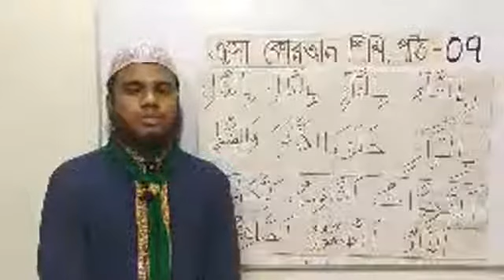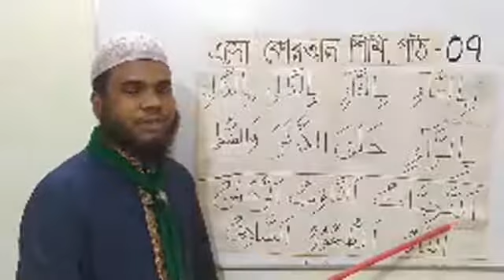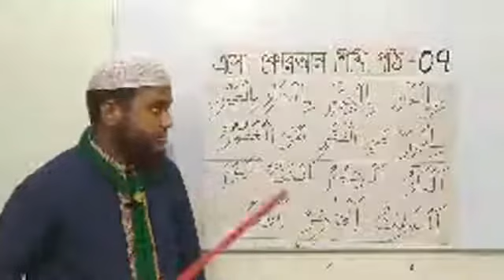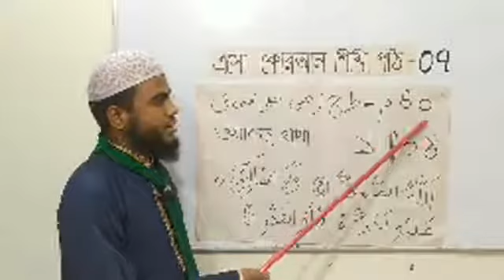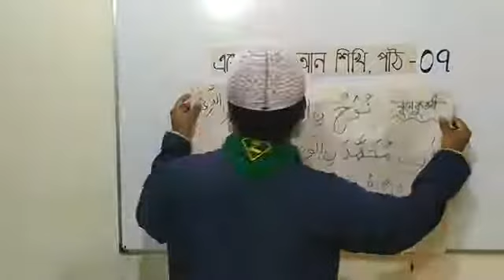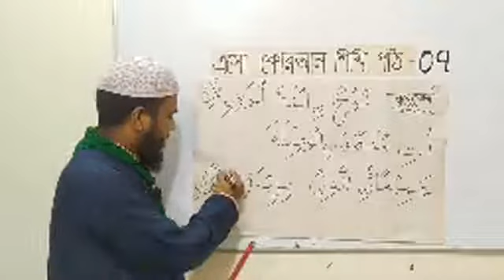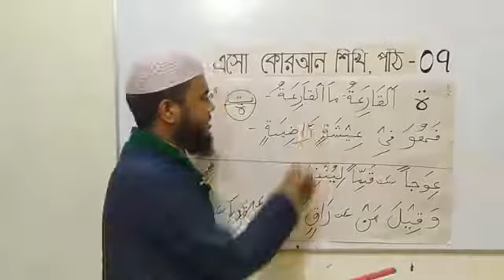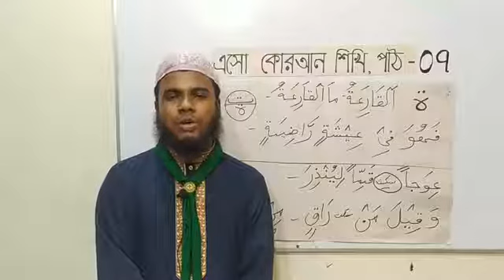এসো কোরআন শিখি পাঠ ৭ম:হরফে শামসী,হরফে কামারী,ওয়াকফ শিক্ষা,নূনে কুতনী,গোল 'তা' ও সাকতা করে পড়ার নিয়ম।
কাব স্কাউট, স্কাউট, রোভার স্কাউট ও স্কাউটারদের জন্য বাংলাদেশ স্কাউটস প্রোগ্রাম বিভাগ কর্তৃক অনলাইনে কোরআন শিক্ষার জন্য “এসো কোরআন শিখি” অনুষ্ঠানের আয়োজন করা হয়েছে।

সেশনটি পরিচালনা করছেন-

হাফেজ মাওলানা জনাব আতিকুর রহমান উডব্যাজার,
বাংলাদেশ স্কাউটস, ঢাকা অঞ্চল।

পাঠের বিস্তারিত:
        ১)হরফে শামসী :
হরফে শামসী ১৪ টি - তা, ছা, দাল, যাল, র, যা, সিন, শীন, ছদ, দদ, ত্ব, য, লাম, নুন।
        হরফে শামসীর ডানে যে আলিফ লাম থাকে ঐ আলিফ লাম পড়ার নিয়ম:-
যদি আলিফ লামের ডানের হরফ হইতে মিলাইয়া পড়া হয় তা হলে আলিফ ও লাম কোনটাই পড়া যায় না।
হরফে শামসীর ডানে আলিফ হইতে পড়া আরম্ভ হলে আলিফ হামযাহ ইয়া পড়া যায়। লাম পড়া যায় না।
         ২)হরফে কামারী :
হরফে কামারী ১৪ টি - বা,জীম,হাা ,খ,ফা,কফ,কাফ,মীম, ওয়াও, হামযাহ, হা, ইয়া।
হরফে কামারীর ডানে যে আলিফ লাম থাকে ঐ আলিফ লাম পড়ার নিয়ম:-
 আলিফ লাম এর ডানের হরফ থেকে পড়া আরম্ভ হলে আলিফ লাম পড়া যায় না। শুধু লাম পড়া যায় ।
হরফে কামারীর ডানে যদি আলিফ থেকে পড়া আরম্ভ হয় তাহলে আলিফ হামযাহ হয়ে লাম সহ পড়া যায়।
         ৩)ওয়াকফ শিক্ষা :
নিঃশ্বাস ও আওয়াজকে শেষ করে পড়ার নাম ওয়াকফ (থেমে পঠন)।
* ওয়াকফ'র চিহ্নকে দ্বায়েরা বলে।
* দ্বায়েরার উপর মীম থাকলে ও দ্বায়েরা ব্যতীত মীম থাকলে ওয়াকফ করতেই হবে। * ত্ব,জীম, যা, ছদ, "ছদ-লাম- ইয়া (সংযুক্ত )"।
* "কফ- ফা" (সংযুক্ত )।
* কফ।
* দ্বায়েরার উপর লাম আলিফ থাকলে।
* শুধু দ্বায়েরা থাকলে- ওয়াকফ করা না করা উভয়টা চলে।
* শুধু লাম- আলিফ থাকলে ওয়াকফ করা নিষেধ।
          ৪) নূনে কুতনী :
কোরআন শরীফের মাঝে মাঝে দুই লফজের মাঝখানে ছোট্ট একটি নূন হয়। উভয় লফজকে পড়ার সময় ঐ নূন পড়া যায়,তাকে নূনে কুতনী বলে।
          ৫)গোল তা পড়ার নিয়ম :
গোল তা ওয়াকফের অবস্থায় জযম/সাকিন করে 'হা' উচ্চারণ করে পড়তে হয়।
          ৬)সাকতা :
নিঃশ্বাসকে ভেতরে রেখে আওয়াজকে এক আলিফ পরিমাণ বন্ধ করে পড়ার নাম সাকতা।